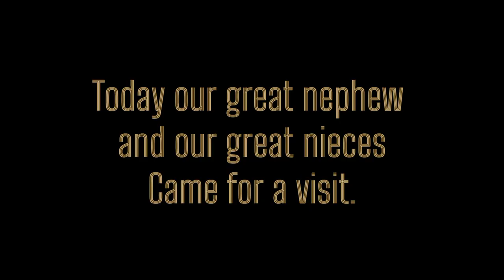VLOG/Winter Hot chocolate with the kids and the chickadees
Our great nieces and nephew came to visit today. We had hot chocolate and the kids enjoyed playing outside feeding the chickadees and RJ the squirrel
It was a beautiful day with the family.